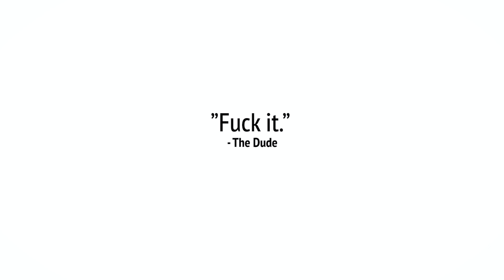Armoton pussitus harjoitus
Tässä oiva treeni jolla saat perus pitkään pussittamiseen vähän uutta kulmaa!